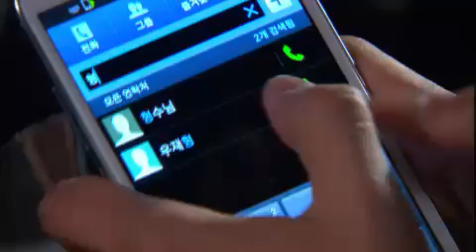내 딸 서영이 - My Daughter Seoyoung EP38 # 006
Title : My Daughter Seoyoung (EP38)

그동안 우재와 인연을 맺은 유만호라는 인물이 바로 삼재였단 사실에 충격을 받은 서영은 애써 냉정을 되찾고 자신의 의사는 변함없음을 재차 강조한 뒤 자리를 피한다. 한편, 삼재는 강순과 통화하는 호정을 통해 서영이 집을 나갔다는 사실을 알게 되자 기겁하고, 사실 확인을 위해 우재의 집 앞에서 동태를 살피는데...